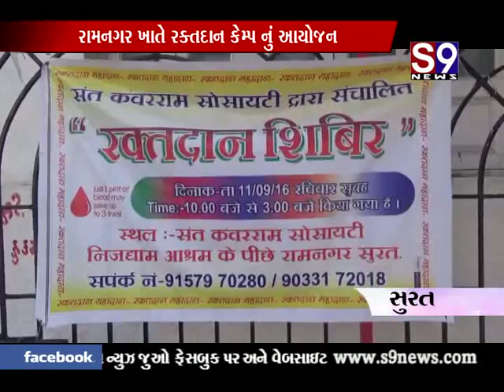surat raktdan camp